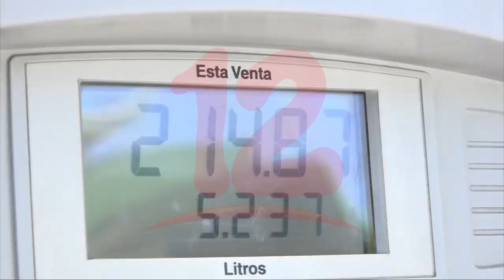350 mil familias están en pobreza extrema en nicaragua, según Ministro de Hacienda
Noticias12Nicaragua 350 mil familias están en pobreza extrema en nicaragua, según Ministro de Hacienda